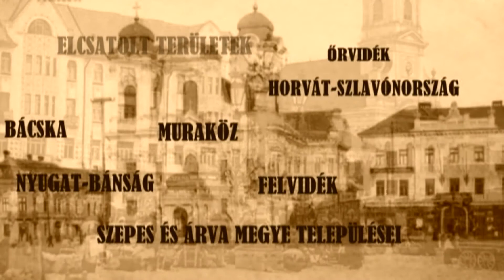Tea Glóriával 2018.02.07. V. rész. hatoscsatorna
A Békekonferencia első szakasza
Műsorvezető: Geszty Glória
Vendég:
Bottyán Zoltán elnökhelyettes, Magyarok Világszövetsége
Drábik János elnök, Országos Trianon Társaság
Kocsor Ildikó aláírásgyűjtő